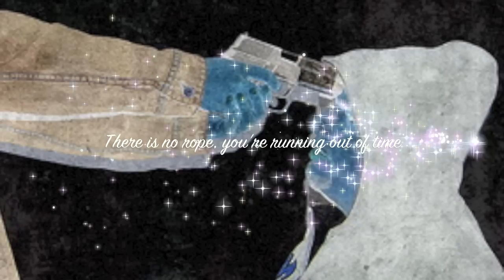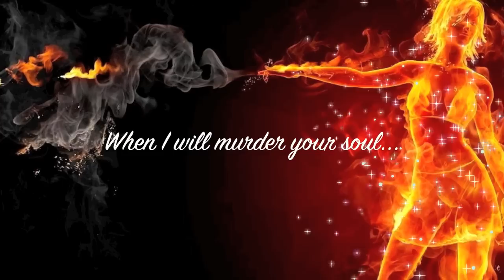Within Temptation~ Murder (lyrics)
Within Temptation~ The Unforgiving: (Track 9) Murder.